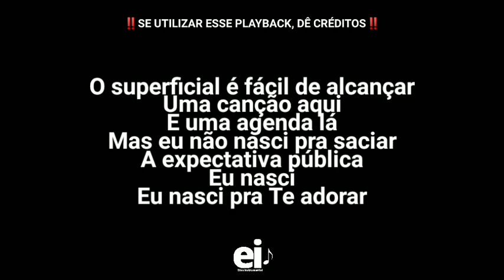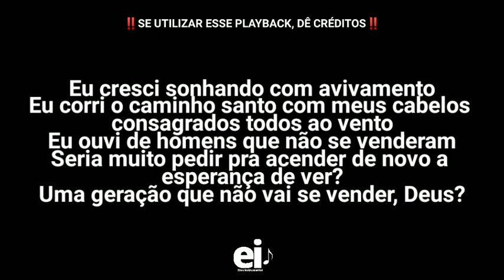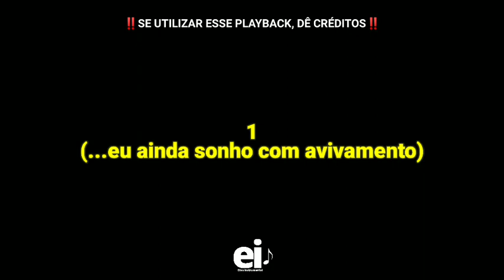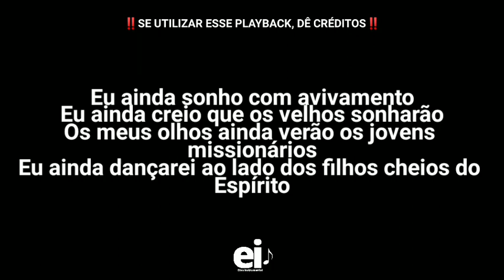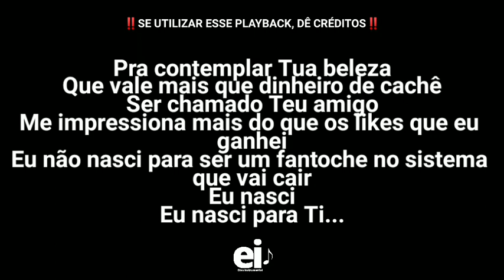Leva-me Além - Thamires Garcia (part. Emmanuel Simim) (Playback Original Com Letra + Backing Vocal)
• Playback de Leva-me Além (Thamires Garcia) (part. Emmanuel Simim)

[Edição: EliasInstrumental]

• Letra:
O superficial é fácil de alcançar
Uma canção aqui
E uma agenda lá
Mas eu não nasci pra saciar
A expectativa pública
Eu nasci
Eu nasci pra de te adorar

Pra contemplar tua beleza
Que vale mais que dinheiro de cachê
Ser chamado teu amigo
Me impressiona mais do que os likes que eu ganhei
Eu não nasci para ser um fantoche no sistema que vai cair
Eu nasci
Eu nasci para ti

Leva-me além
Leva-me além
Leva-me além do que os meus olhos já viram
Leva-me além
Leva-me além

Eu cresci sonhando com avivamento
Eu corri o caminho santo com meus cabelos consagrados todos ao vento
Eu ouvi de homens que não se venderam
Seria muito pedir pra acender de novo a esperança de ver?
Uma geração que não vai se vender, Deus?

Leva-me além
Leva-me além
Leva-me além
Leva-me além

Eu ainda sonho com avivamento
Eu ainda creio que os velhos sonharão
Os meus olhos ainda verão os jovens missionários
Eu ainda dançarei ao lado dos filhos cheios do espírito